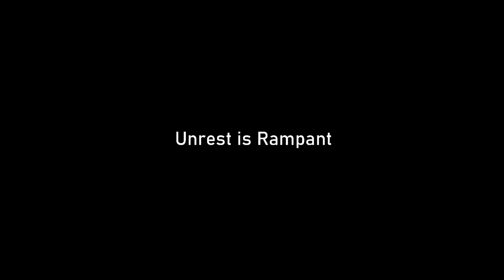Circadian Teaser Trailer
COMING SOON! Add Circadian to your wishlist on Steam

Circadian is an engaging retro-style role playing video game. Strange things start to happen in a small suburban town when the circadian sleep cycles of all creatures goes haywire. A group of misfits must work together to solve the mysteries of their community before the entire thing unravels. Unlock the secrets of the Unrest Rhythm, saving those you love, and possibly the entire world.